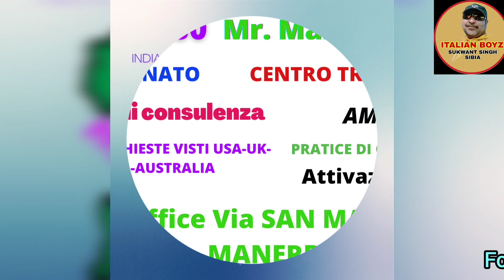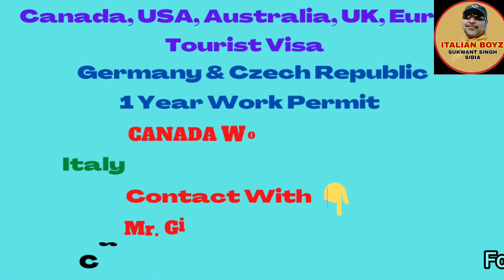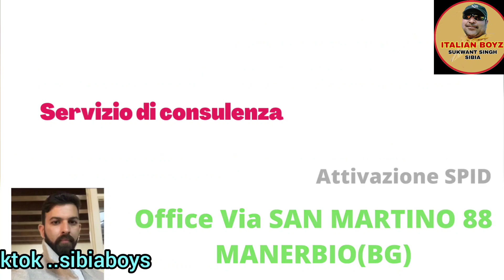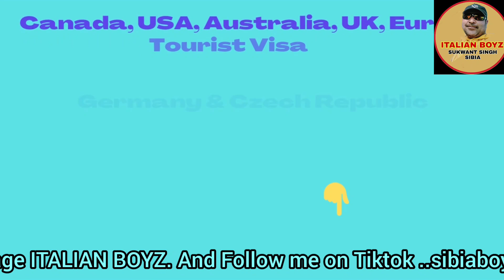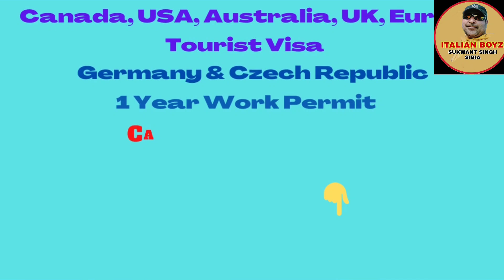9July2022 ITALY IMMIGRATION NULLA OSTA EMBASSY BONUS UPDATE IN PUNJABI BY SIBIA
BREAKING NEWS IMMIGRATION NULLA OSTA UPDATE SEASONAL AND NON SEASONAL

italypaperopennewupdatetoday howtocheckiftheslipfakeandorignal italypaperslipfullinformation dairyfarminitalywork nonseasonalandseasonalpaperupdate 2020paperupdate dairyfarm How much money spend on Italy paper#nullaostaexpire#2020papercancel?italy9monthpapernewupdate2022 italyseosnalvisa italyagricultureworkvisa italywork italypaperopen2021newupdate italypaperupdate italydairyfarm italyvlog punjabiinitaly italydisalary# italian news in punjabi today#italypaperopennewupdate#italypaperopennewupdatetoday#italypaperinformation2022#italy9monthpaperprocess#italy work permit open#italypakkepaper#europenews#workvisa#italypakkepaperprocess#italypaperopendate2022# italy paper open money#isitalyimmigrationopennow?touristvisaopenitaly2022 howcanigetworkpermitinitaly?# is italy open for india work permit?# is italy open for indian touris#italydecretoflussi2021oepndate#italygoodnewsseasonalvisa#italynewimmigrationopen# italy non- seasonal vis for indian citizen# italy non-seasnol immigration# italy agriculture work visa for indian citizen#italy9monthagricultureworkvisa#Myfirstblog